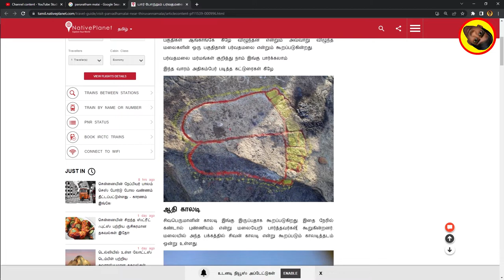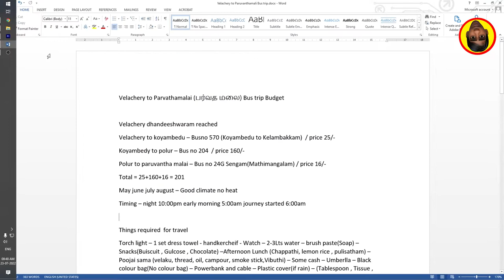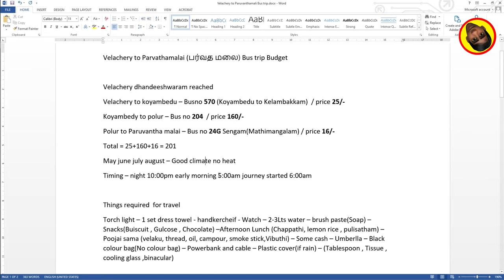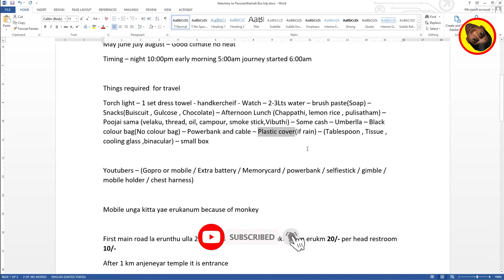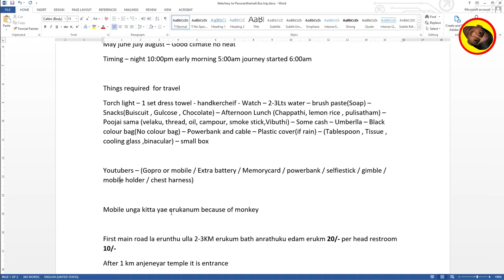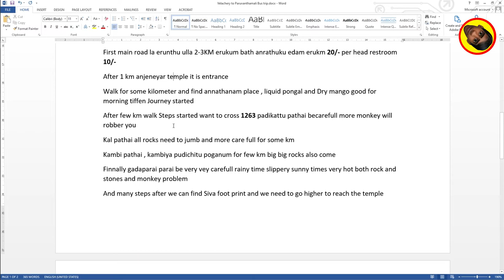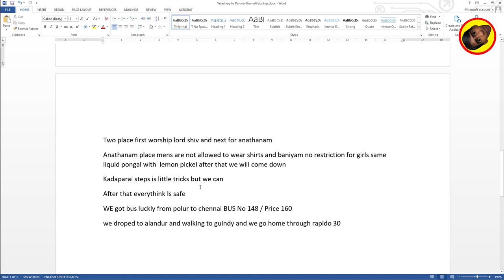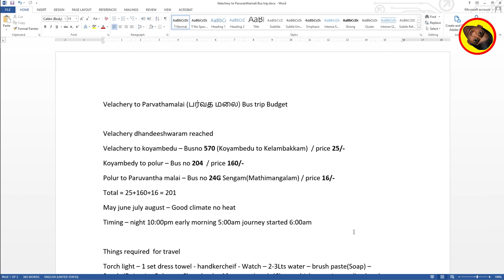Parvathamalai From Velachery Things required for travel all details Tamil பர்வத மலை | Yaru Da Suresh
Velachery to Parvathamalai (பர்வத மலை) Bus trip Budget

Velachery dhandeeshwaram reached
Velachery to koyambedu – Busno 570 (Koyambedu to Kelambakkam)  / price 25/-
Koyambedy to polur – Bus no 204  / price 160/-
Polur to Paruvantha malai – Bus no 24G Sengam(Mathimangalam) / price 16/-
May june july august – Good climate no heat
Timing – night 10:00pm early morning 5:00am journey started 6:00am

Youtubers – (Gopro or mobile / Extra battery / Memorycard / powerbank / selfiestick / gimble / mobile holder / chest harness)

Mobile unga kitta yae erukanum because of monkey

First main road la erunthu ulla 2-3KM erukum bath anrathuku edam erukm 20/- per head restroom 10/-
After 1 km anjeneyar temple it is entrance
Walk for some kilometer and find annathanam place , liquid pongal and Dry mango good for morning tiffen Journey started
After few km walk Steps started want to cross 1263 padikattu pathai becarefull more monkey will robber you
Kal pathai all rocks need to jumb and more care full for some km
Kambi pathai , kambiya pudichitu poganum for few km big big rocks also come
Finnally gadaparai parai be very vey carefull rainy time slippery sunny times very hot both rock and stones and monkey problem
And many steps after we can find Siva foot print and we need to go higher to reach the temple

Two place first worship lord shiv and next for anathanam
Anathanam place mens are not allowed to wear shirts and baniyam no restriction for girls same liquid pongal with  lemon pickel after that we will come down
Kadaparai steps is little tricks but we can
After that everythink Is safe
WE got bus luckly from polur to chennai BUS No 148 / Price 160
we droped to alandur and walking to guindy and we go home through rapido 30

Things required for Paruvanthamalai travel
Bus route for Parvathamalai பர்வத மலை
Complete travel guide